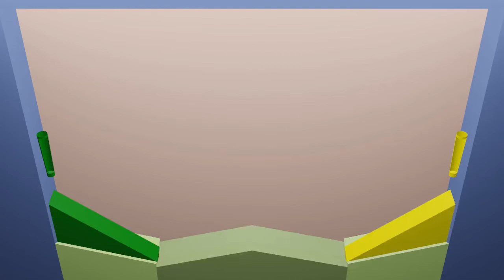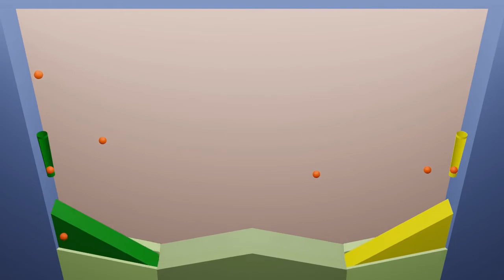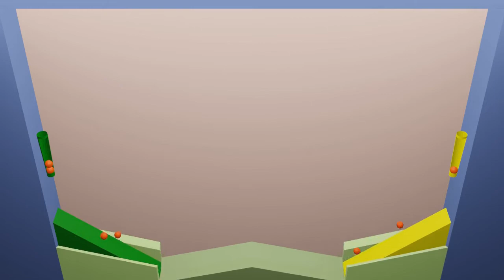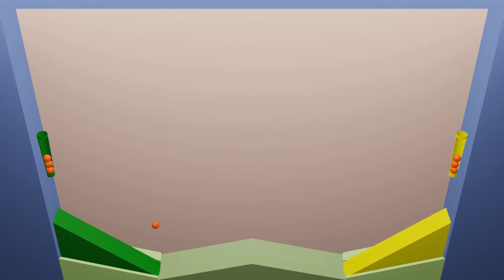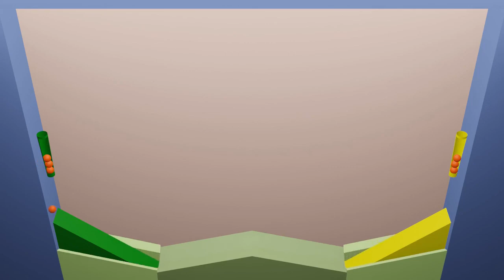Basketball Animation / 7 Balls / Blender rigid body / Music Animation /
Animation.
Animation Blender.
Blender.
Blender Animation.
Animation in Blender.
3d Animation.
Cool animation.

Music on Youtube.
Music YouTube.
Music Animation.
Animation to Music.

Animation Video.
3d Animation Video
Cool video.

Ball.
Balls.
Cartoon Ball.
Cartoon Balls.
Ball Cartoon.
Balls Cartoon.
Crazy Balls.
Crazy Ball.
Balls Adventure.
Jumping Balls.
Crazy jumps.
Balls Game.
Game Balls.
Going Balls Game.
Going Balls.

Blender rigid body.
Rigid Body Physics.
Physical Simulations.
Rigid body animation.
Motion Design.

Sphere.
Sphere Animation.
Jumping Spheres.

Crazy Basketball.
Basketball.
Cool Basketball.
Basket.
Basketball Cartoon.
Basketball Animation.
Basketball Animation in Blender.